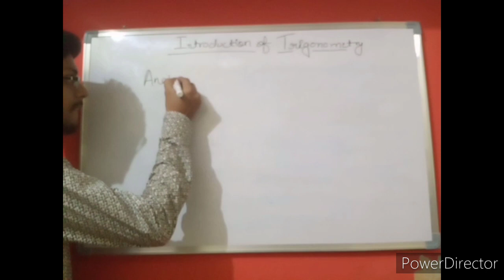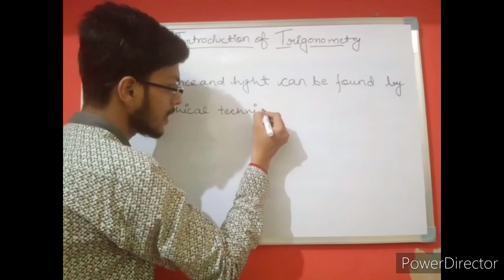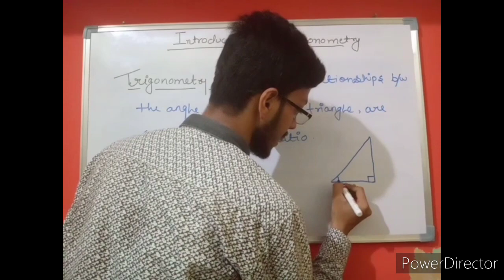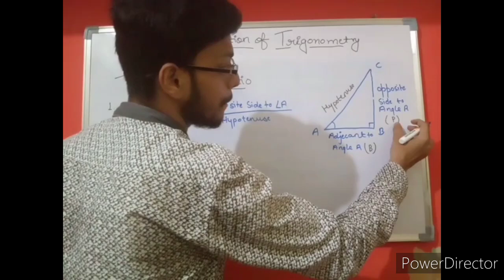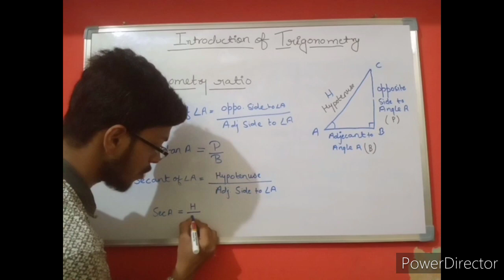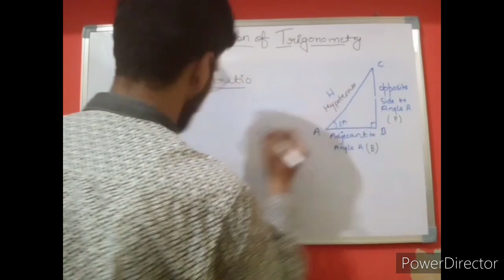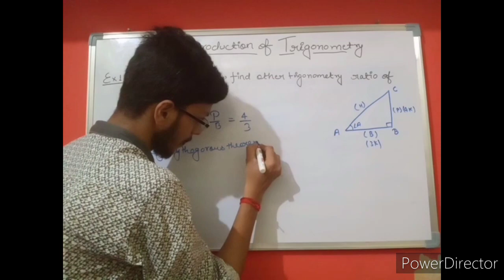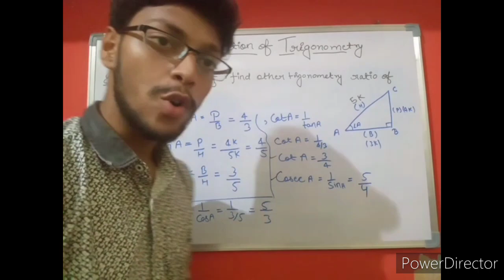Introduction (Part-1) Maths CH-8th Trigonometry I CBSE 10TH NCERT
what is trigonomentry? The word trigonomentry became? and also khown what is trigonometry ratio.